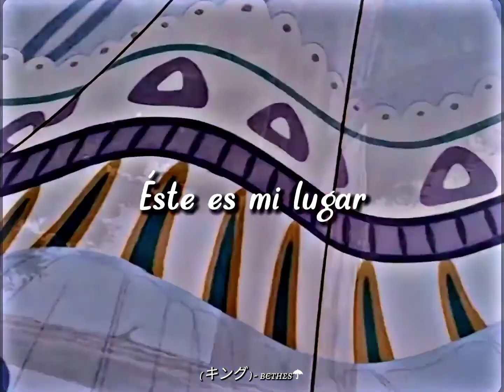Opnening - Candy Candy - [lyrics/ letra]